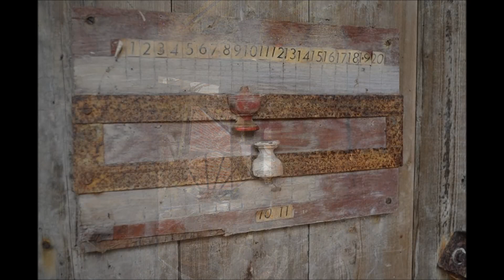Blue Hone Stone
photo vlog of abandoned stonemasons estate, with its own mills, quarry and mine